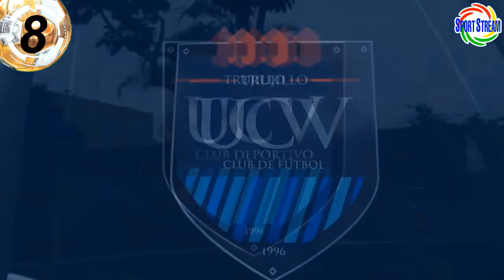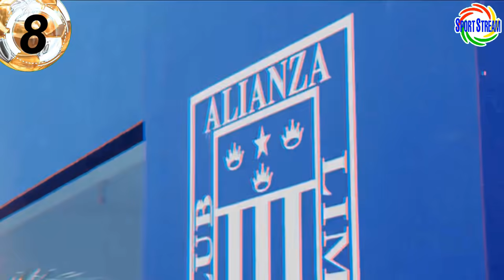LÓPEZ: JEAN DEZA ERES CUALQUIER COSA! | PIDEN ANULAR DESCENSO por 3 AÑOS | GABRIEL ACHILIER es LÍDER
Maca López: "Jean Deza eres cualquier cosa!", piden anular descenso por 3 años, Gabriel Achilier es un líder y otras noticias del futbol peruano en titulares.